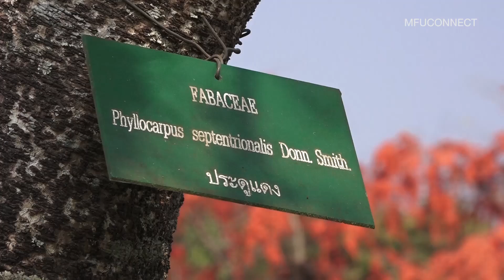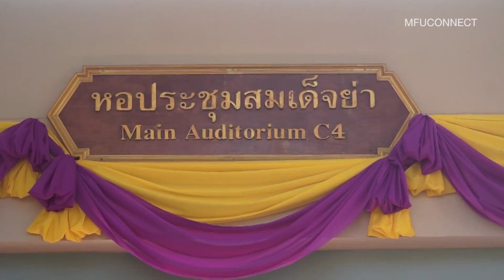Welcome home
ยินดีต้อนรับผู้สำเร็จการศึกษา ประจำปีการศึกษา 2559 ทุกคนกลับสู่รั้วแดงทอง

รายละเอียดต่างๆ เกี่ยวกับพิธีพระราชทานสามารถเข้าดูได้ที่ เว็บไซต์ศูนย์รวมข้อมูลพิธีพระราชทานปริญญาบัตร มหาวิทยาลัยแม่ฟ้าหลวง ประจำปีการศึกษา 2559